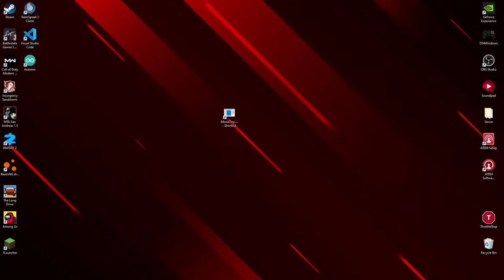Ballagás az Ady Endre Elméleti Líceumban | 2021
A 2021-es 12-ikesek ballagása az Ady Endre Elméleti Líceumban Nagyváradon.